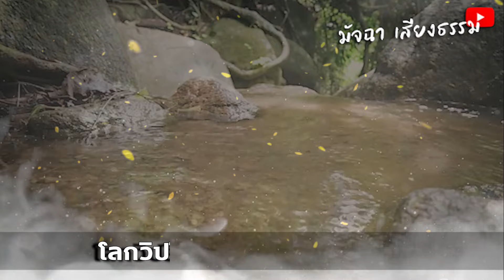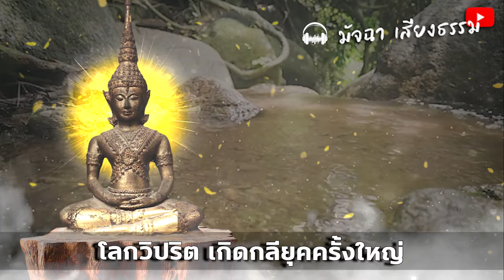สาร์นจากองค์ครู โลกทิพย์ เตือน!! ฝ่าย มารครอบงำจิตใจมนุษย์ โลกจะเสื่อม! ถอยลง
สาร์นจากองค์ครู โลกทิพย์
เตือน!! ฝ่าย มารครอบงำจิตใจมนุษย์ โลกจะเสื่อม! ถอยลง